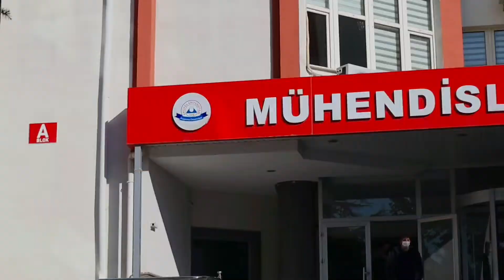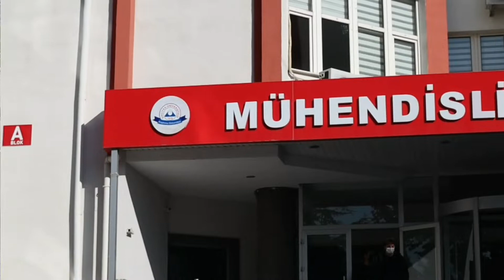VISIT CAMPUS - [Mengenal Lebih Dalam Universitas Erciyes]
Halo Sobat Hangat!

Visit Campus adalah persembahan PPI Kayseri agar Sobat bisa lebih mengenal Universitas yang ada di Kayseri.

Yuk Sobat Hangat, jalan-jalan ke Erciyes Üniversitesi bareng PPI Kayseri lewat video ini!

Kabinet Sahwahita, tebar manfaat gapai cita!